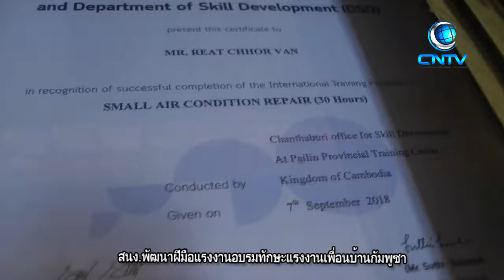พัฒนาฝีมือแรงงานจันท์ จัดฝึกอบรมทักษะแรงงานแก่ชาวกัมพูชา